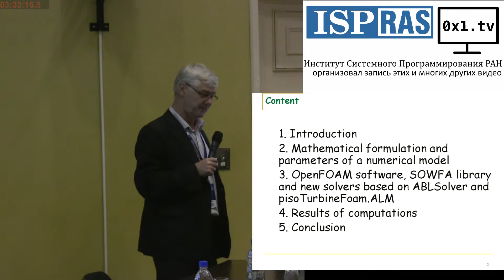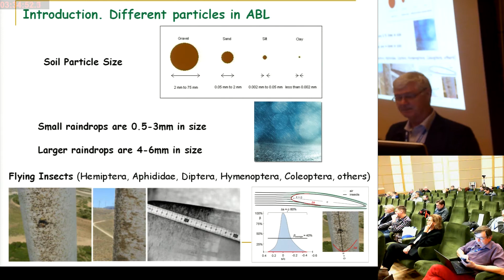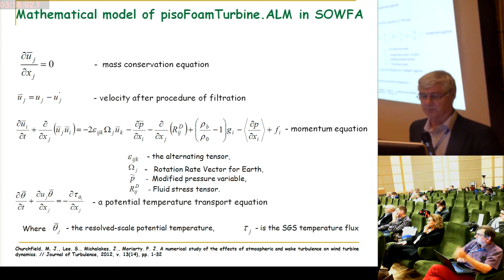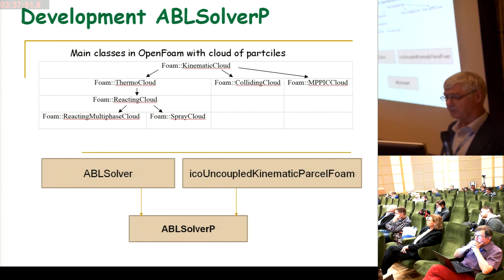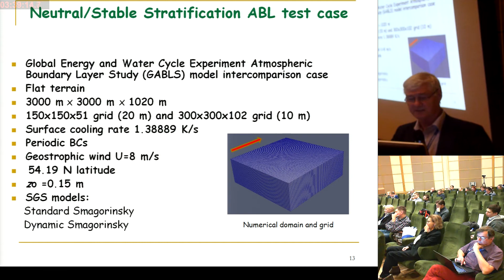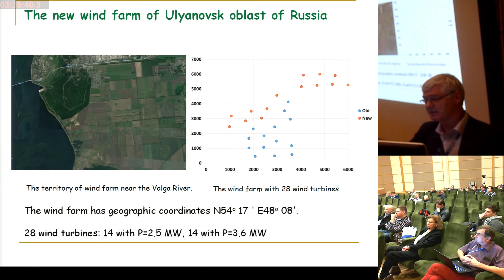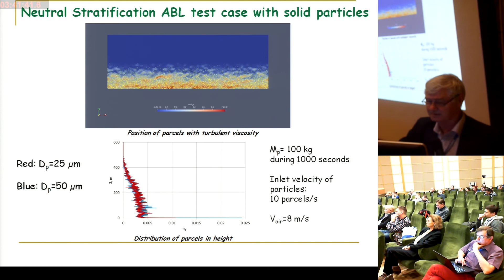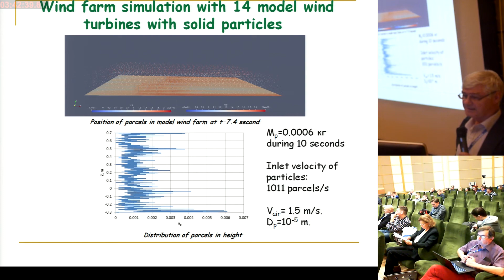Моделирование динамики частиц в планетарном пограничном слое и в модельном ветропарке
Моделирование динамики частиц в планетарном пограничном слое и в модельном ветропарке (Константин Кошелев, ISPRASOPEN-2019)
* Константин Кошелев

Currently, Russia is actively building new wind farms. The issues of studying physical processes are relevant, as the existing wind farms have an impact on the microclimate and ecology. In wind farms, the appearance and movement of liquid and solid particles is possible. In the study of two-phase flows containing a suspension of aerosol particles (dispersed phase) in the carrier medium (dispersion medium) in the atmosphere, it is important to choose the main parameters that determine the system correctly and adequately describe the real process using the formulated mathematical model. The work is devoted t
 ifferent diameters in height are given. Between 72 and 96 cores were used to calculate one example.